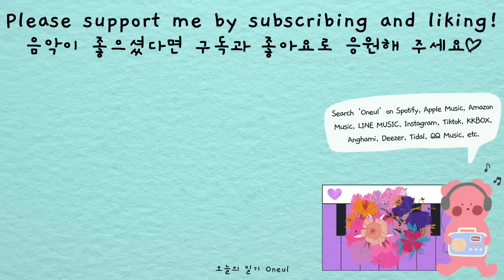겨울왕국 (Little Snow) | 귀여운음악, 브이로그음악, Cute Piano, Royalty Free Music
너무 추워요🥶